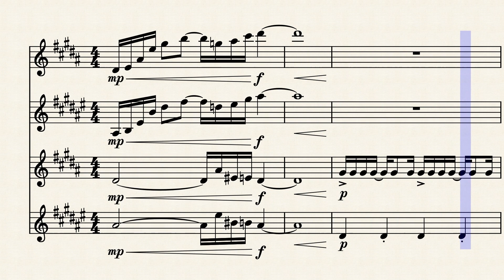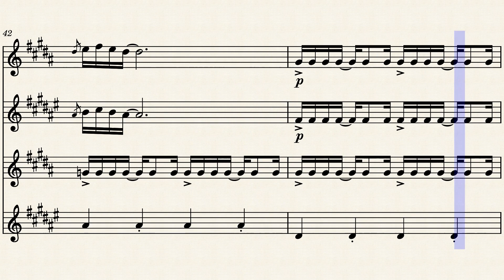Gerudo Valley for Sax Quartet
Gerudo Valley for a sax quartet

Everyone who's heard this song loves it, but I am a little too late to make a normal arrangement of this song considering what I would do with it has already been done by someone on musescore, so I made an easy sax quartet of this song instead.

Kirby Music next